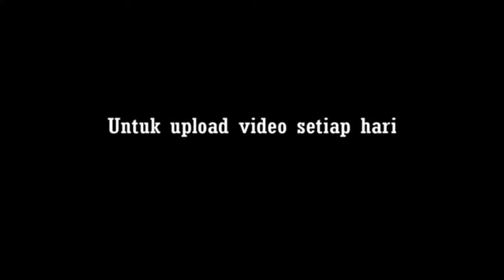SEKOLAH KAMI DISEMPROT DISINFEKTAN!!! TERIMA KASIH RELAWAN!!!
Semoga terhibur ...
Terimakasih ...

Follow akun media saya guys ..